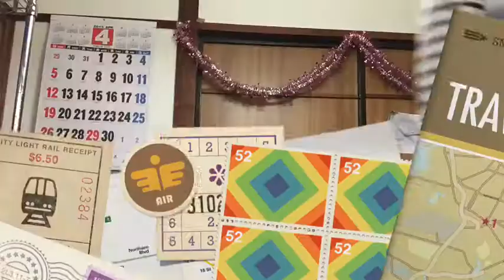Vlog Japão - prt 2 ! dia do meu aniversario 🎂